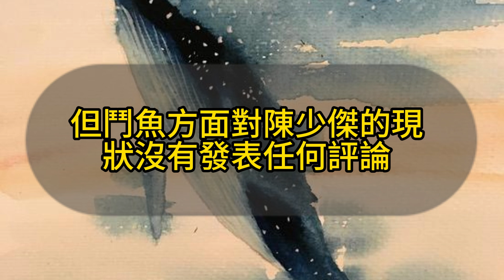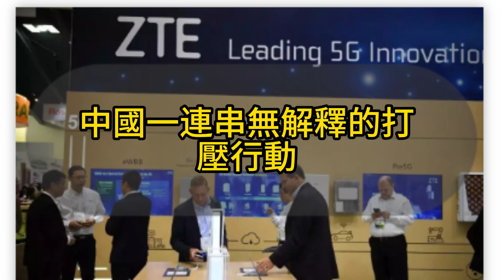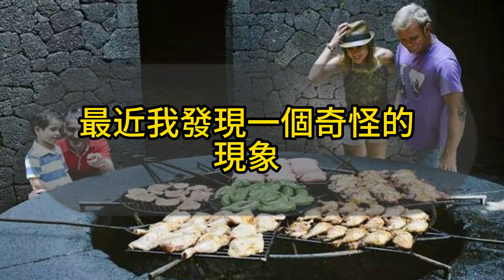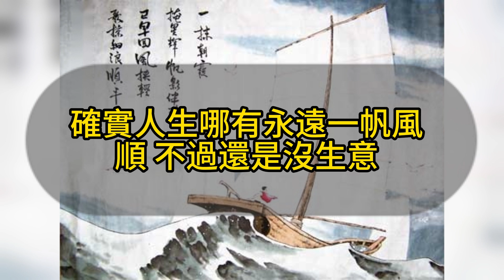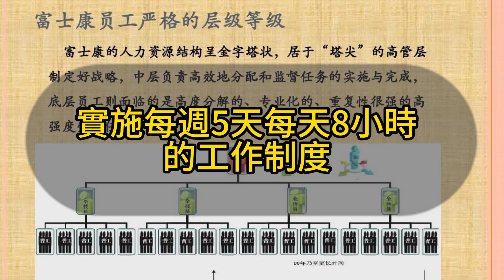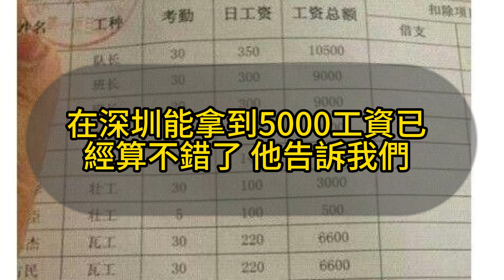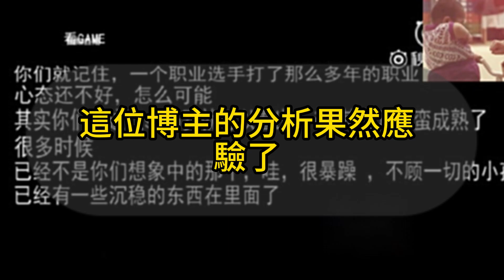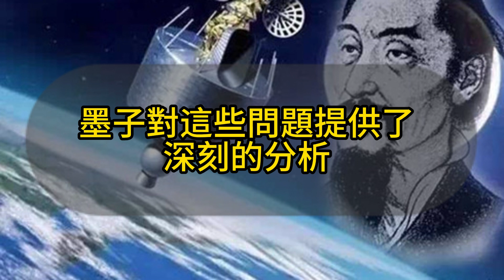富士康與中國的關係報導20231116韭菜讀書會